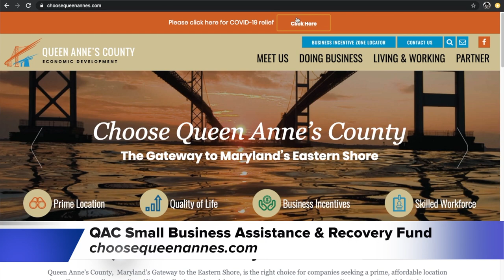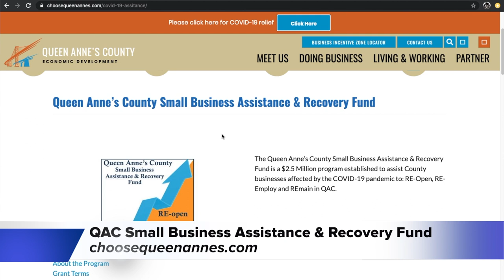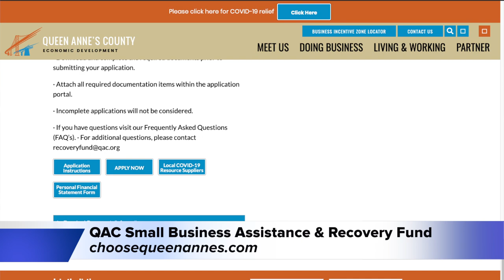QAC Small Business Assistance & Recovery Fund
We spoke with Heather Tinelli from Queen Anne's County Economic Development to get more info on this grant/program that is helping local businesses get back on their feet and move forward.